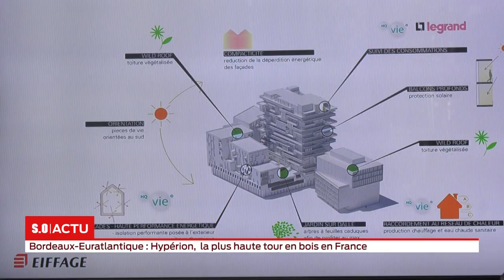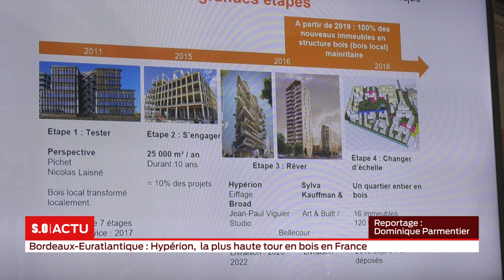La Tour bois Hyperion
La tour Hypérion, rue Carle Vernet, dans le quartier Euratlantique, sera la plus haute tour d’habitation à ossature bois jamais construite en France: 55 mètres sur 16 étages. Les travaux ont commencé en mars dernier. Ils seront terminés en mai 2021. Une véritable performance technique et environnementale, mais pas encore économique.